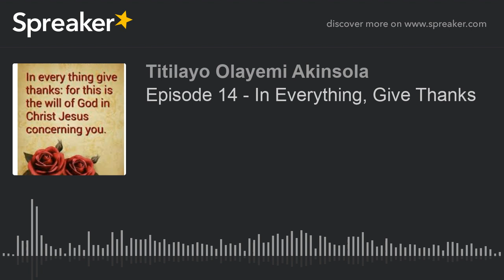Episode 14 - In Everything, Give Thanks (made with Spreaker)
You don't know why God is doing what He is doing, instead of murmuring, give thanks